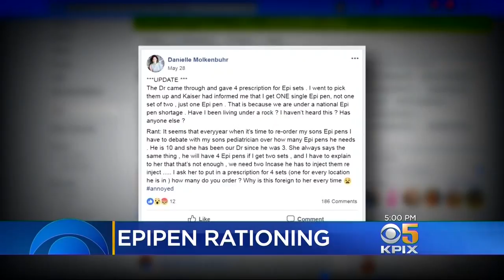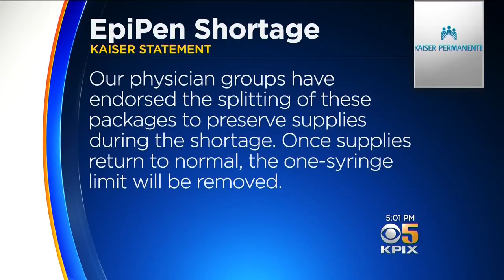Kaiser Refusing To Provide EpiPens In Recommended Two-Pack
SAN FRANCISCO (KPIX 5) – Parents across the west coast are raising concerns after Kaiser started rationing its version of the life-saving EpiPen, only giving out a single dose of the allergy medication instead of the recommended two-packs.

Epinephrine injectors are vital for people with food allergies and, for some, it takes two injections to counteract an allergic reaction.

Anaphylaxis guidelines recommend prescriptions of more than one epinephrine auto-injector. The FDA has only approved the emergency medication to be supplied in a 2-pack carton and manufacturers tell KPIX they only sell two-pen packs because the first syringe may misfire, requiring a second dose.

Which is why many Kaiser patients say they’re concerned their provider is putting lives at risk by refusing to refilling their two-syringe prescriptions. Kaiser will now only provide a single syringe.